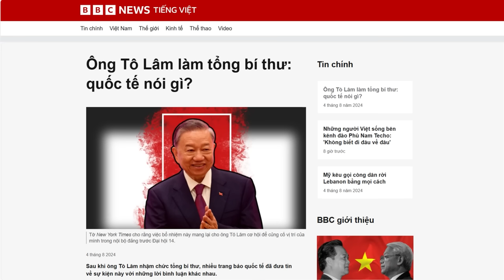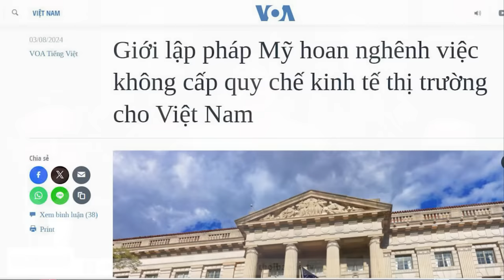Ông Tô Lâm làm tổng bí thư: quốc tế nói gì?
Sau khi ông Tô Lâm nhậm chức Tổng Bí thư, nhiều trang báo quốc tế đã đưa tin về sự kiện này, với những bình luận khác nhau. Theo đó, nhiều nhà phân tích cho rằng, Tô Lâm sẽ tiếp tục “đốt lò”, nhưng không gay gắt như trước. Đồng thời, việc cầm quyền của ông đem lại những lo ngại về tình hình nhân quyền của Việt Nam.

Xem bài chi tiết tại:
Hoặc: